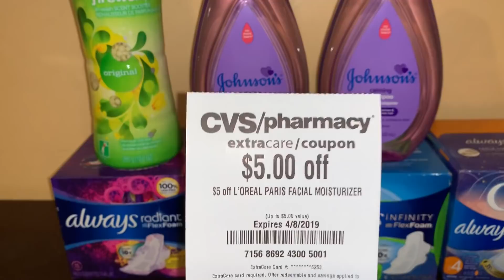$0.78 por producto en CVS 3/31-4/06-2019